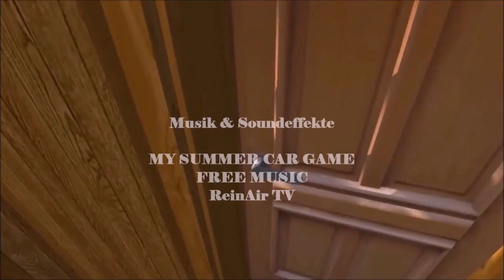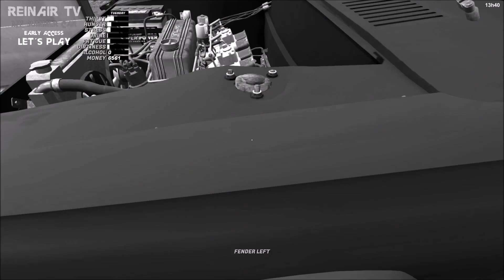MY SUMMER CAR 🚗S02E99: Fahrwerkumbau | Let´s Play Deutsch/German | ReinAir TV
MY SUMMER CAR 🚗S02E99 (PC): Fahrwerkumbau | Let´s Play Deutsch/German | ReinAir TV

🚗 VIDEOBESCHREIBUNG 🚗

Wir gehen in die 2. Runde von My Summer Car. In der 1. Staffel haben wir insgesamt 258 Let´s Play Folgen gehabt, wo wir das Leben eines finnischen Sommers in den 90er Jahren durchlebt und gespielt haben. Auch in der 2. Staffel steht Auto schrauben, saufen, saunen und ein Haufen Unfug treiben auf dem Programm und Ihr entscheidet diesmal mit. Von Folge zu Folge könnt Ihr gewisse Entscheidungen treffen. Aber entscheidet weiße, denn mit den Entscheidungen müsst Ihr dann leben ;) :D.

Mods-Übersicht:
🚗 MSC Mod Loader & MSC Editor